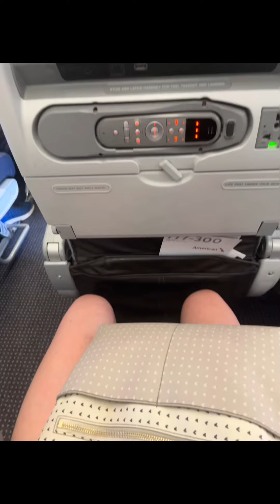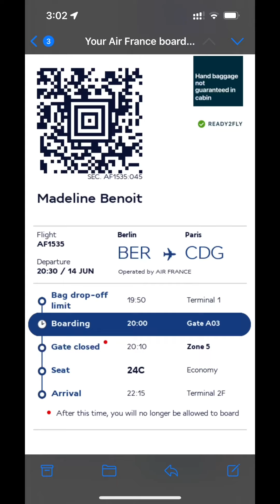TWP | Auditioning for Crazy Horse Paris | Madeline Benoit